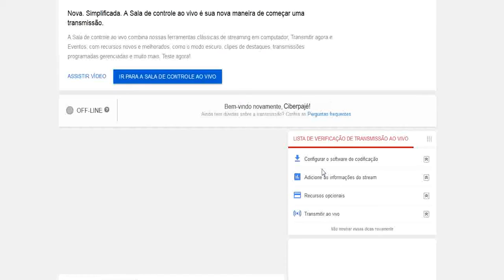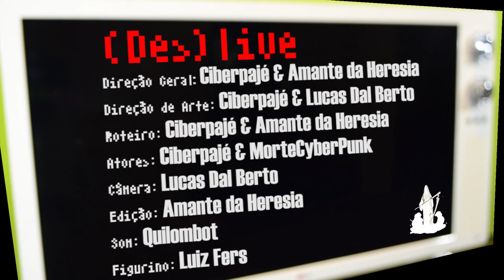(Des)LivE (um cUrt[A]fOrismO - 2020)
(Des)LivE
um curt[A]forismo

projeto musical: quILOmBOT
aforismo: os rótulos, como as necessidades, são sempre cadáveres, mas mortos-vivos! levantam-se da morte, para definir-se como niilismo! pois nos afunda na impotência, nega qualquer gesto insubmisso, e instaura um mundo estático! sem movimentos!

- direção geral:   Ciberpajé (aka Edgar Franco) & AmantE:|:da:|:HeresiA (aka léo pimentel)
- direção de arte: Ciberpajé & Lucas Dal Berto
- roteiro: Ciberpajé & AmantE:|:da:|:HeresiA
- atores: Ciberpajé & Morte Cyberpunk, participação especial na live costurando: Luiz Fers
- câmera: Lucas Dal Berto
- edição: AmantE:|:da:|:HeresiA
- figurino: Luiz Fers
- uma produção: Grupo de pesquisa Cria_Ciber (FAV/UFG) - Goiânia, Brasil, 2020.